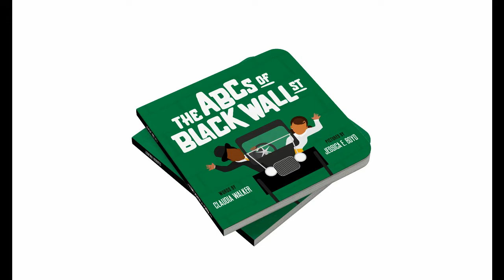The ABCs of Black Wall Street Book Trailer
"The ABCs of Black Wall Street" takes readers on a nostalgic trip through the heart of Tulsa's historic Greenwood District.

In the first ABC book dedicated to Black Wall Street, children quickly realize that "A" isn't always for "apple."

From Madam C.J. Walker and O.W. Gurley, to Williams Dreamland Theater and Osborne Monroe's Roller Skating Rink, children learn about the innovators, activists, and establishments that created one of America's wealthiest Black communities.